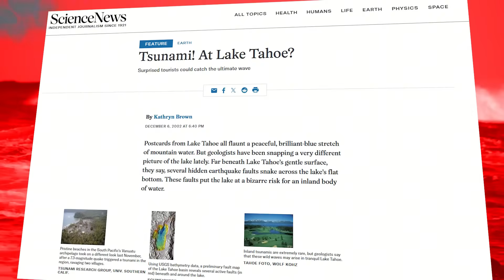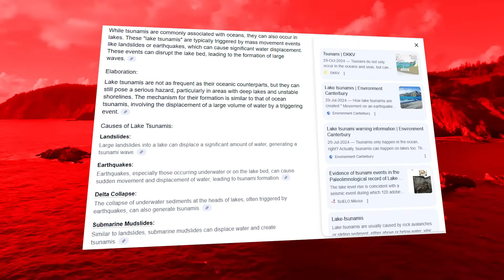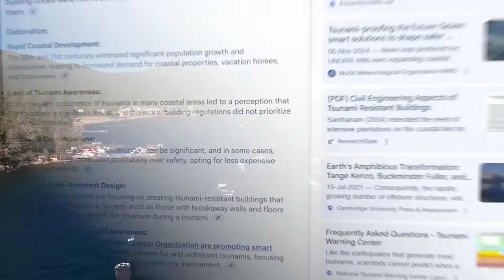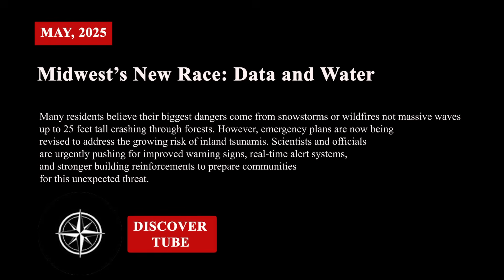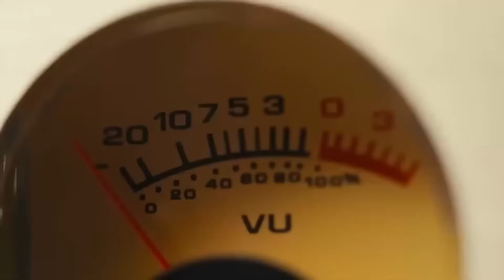Scientists Issued RED ALERT After a Megaquake is Expected to HIT Lake Tahoe in 2025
In this video, we uncover the terrifying possibility that one of America’s most iconic lakes—Lake Tahoe—is hiding a seismic threat powerful enough to unleash inland tsunamis, flatten coastlines, and leave parts of California and Nevada forever changed. New discoveries in 2025 suggest that the electric blue waters and peaceful pine-covered shores of Tahoe may sit atop a sleeping giant—an underwater fault system capable of triggering catastrophic landslides and monster waves. Scientists say it’s not a question of if it will happen, but when.
From high-tech lakebed scans to emergency drills that could mean the difference between life and death, we’re diving deep into the rising fear of a Tahoe megaquake—and the invisible countdown ticking beneath our feet.
So stay with us until the final moment—because what you learn today might just save your life tomorrow.

0:00 Intro
1:58 The Sleeping Giant Beneath Tahoe
5:11 Tsunami Waves on the West Coast: From Myth to Megathreat
8:13 The Whispers from the Earth: What Science Says Now
11:08 Warning Systems: Seconds Between Calm and Chaos
13:08 The Cascading Risks: Floods, Landslides, and the Inescapable Aftermath
14:57 Tsunami Preparedness 2025: The Human Response
16:45 Counting the Odds: Probabilities and Paradoxes
17:42 When Calm Returns: Lessons Etched in Water and Stone
18:44 Outro